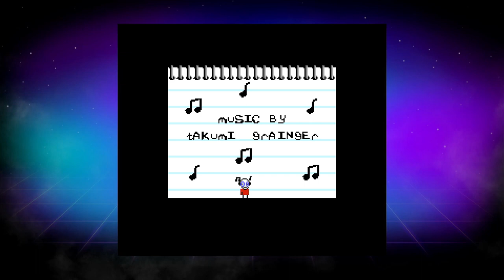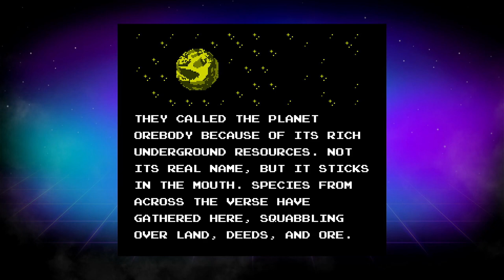Indie Heroes Collection 3 - Evercade Cartridge Tour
Captured off the Evercade VS.
Like on the second Indie Heroes Collection, we get games previously featured as part of the Game of the Month program during 2023, alongside cart exclusive games. This time around, this cart contains two native games for your enjoyment, alongside the 8-bit and 16-bit games. Oh, and we see two certain pals making a return on this cart.

Games on the cart:
00:00:18 - Alien Cat 2: Enhanced Edition (SNES)
00:08:18 - Big2Small (GBC)
00:19:42 - Bone Marrow (MD)
00:38:20 - Bubble Seahorse Adventures (Native)
00:48:00 - Chew Chew Mimic (NES)
00:54:30 - Chibi Monster Br4wl (NES)
00:57:42 - Donut Dodo (Native)
01:03:01 - Doodle World Redrawn (NES)
01:06:02 - Magic and Legend: Time Knights (GB)
01:16:55 - Orebody: Binder's Tale (NES)
01:23:20 - Skate Cat (NES)
01:30:52 - The Little Tales of Alexandria (GB)
01:43:14 - Thunder Paw (MD)

Alien Cat 2: Enhanced Edition, Bone Marrow and Thunder Paw ports by PSCD Games
Magic and Legend: Time Knights (C) Legendary Monkey Magic / The Retro Room Games